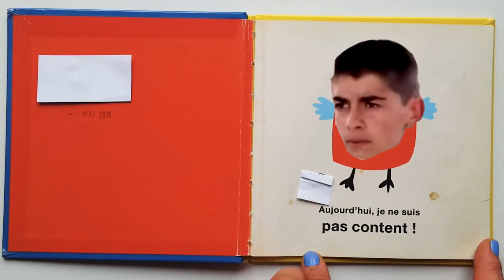Yo les Dorasheurs !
Yo les Dorasheurs, aujourd'hui nous allons voir, les raisons pour lequels je fait partie de Dorash (c'est faux), on va voir pourquoi il n'y a plus de vidéo (c'est faux aussi), et on va voir ou me retrouver une fois par semaine, (c'est plus ou moins faux)

Écrit "Vive Dorash !" dans les commentaires si tu lis ça.